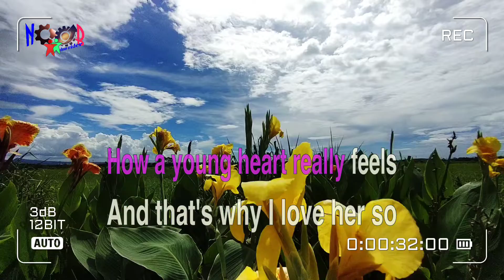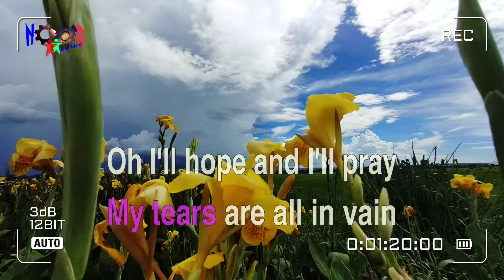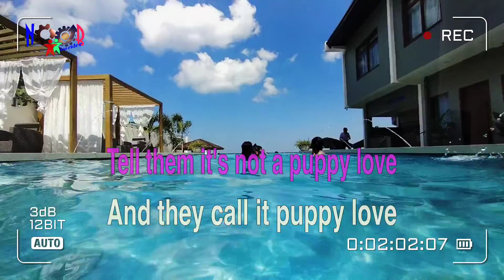Puppy Love- Paul Anka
HD karaoke